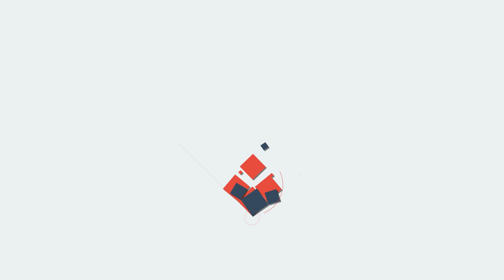കേന്ദ്രസർക്കാർ കമ്പനികൾക്ക് അനുമതി നൽകി